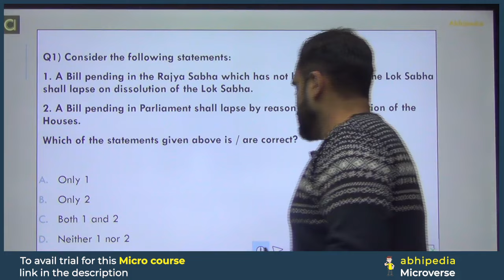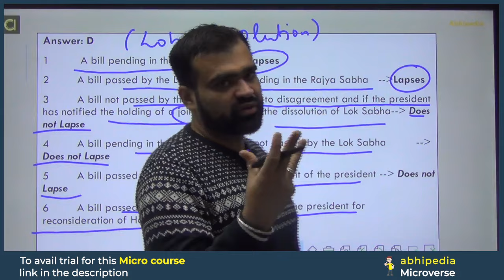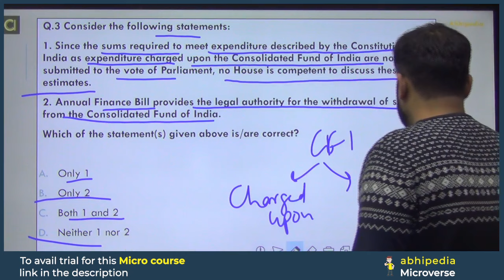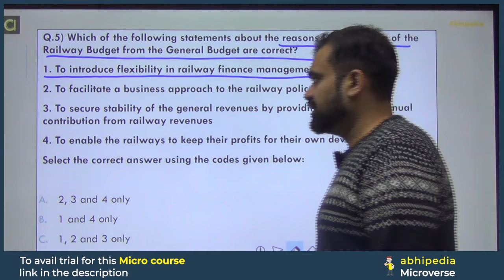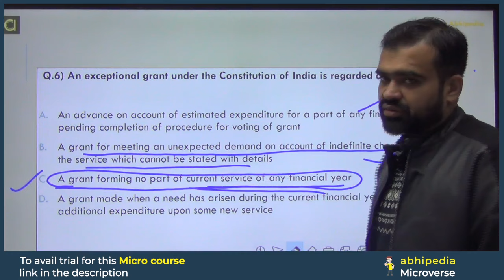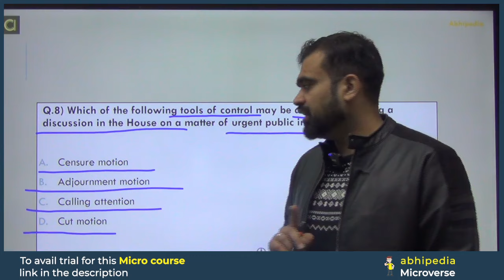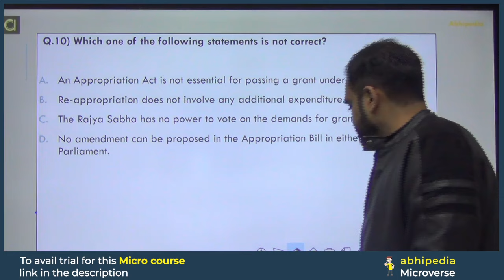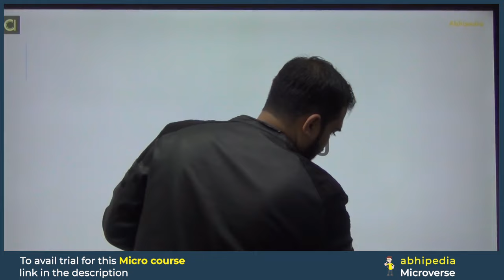HCS Prelims MCQs Based Revision| General Studies | Economy | Session-6 | Micro Courses |abhimanu IAS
HCS Prelims MCQs Based Revision| General Studies | Economy